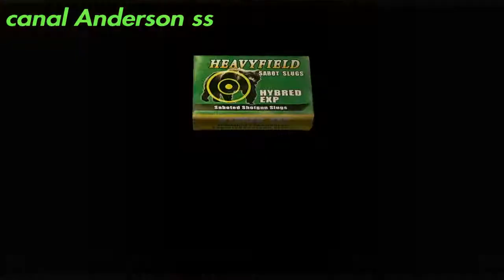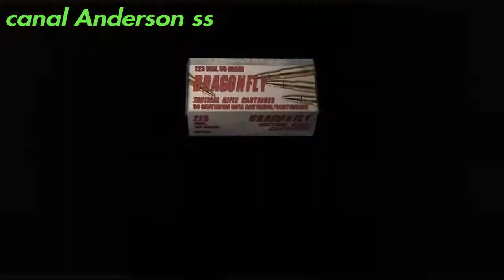Resident evil 4 #21 resgatando Ashley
Missão #21 Leon resgata novamente Ashley , mais a luta para sair desde lugar ainda continua